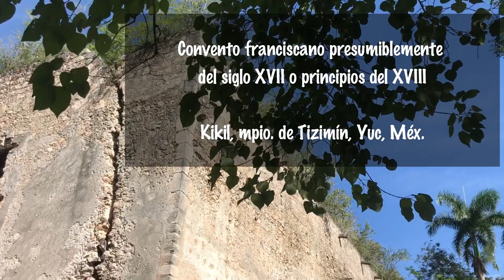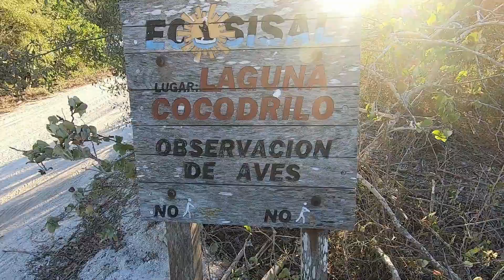¡NOS ENFRENTAN 63 DESAFORADOS GIGANTES!!!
En nuestro sorprendente viaje al Cuyo, como don Quijote, y en busca de nuevas aventuras, nos encontramos  en el camino con 63 Descomunales gigantes que nos observaron pasar...